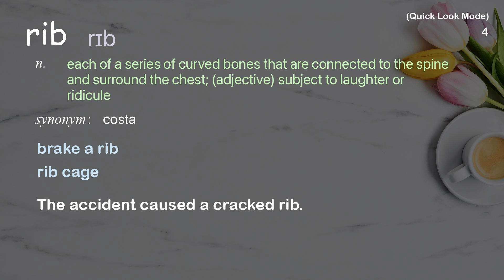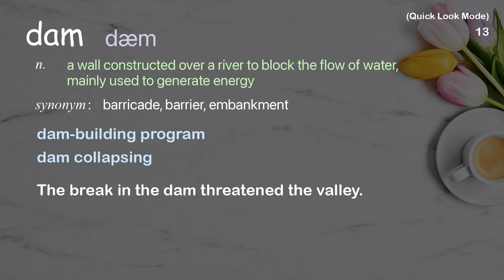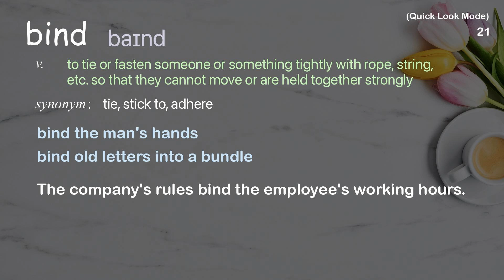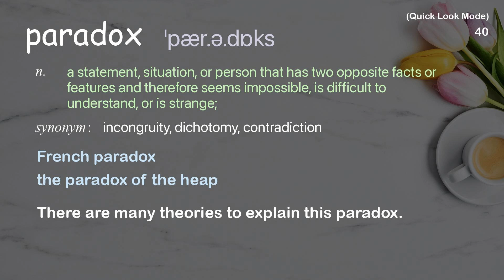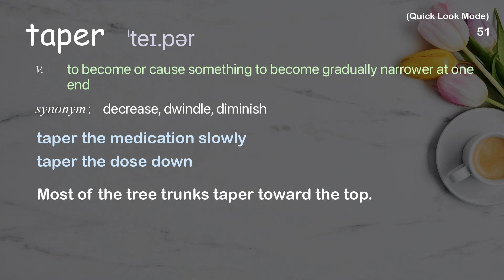54 Academic Words Quick Look Ref from "What you should know about opioids and painkillers | TED"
■IMPORTANT